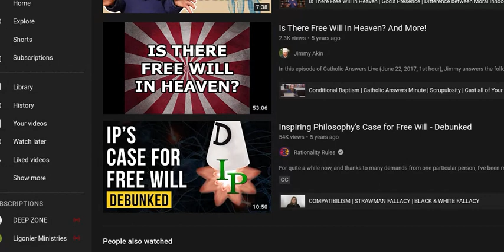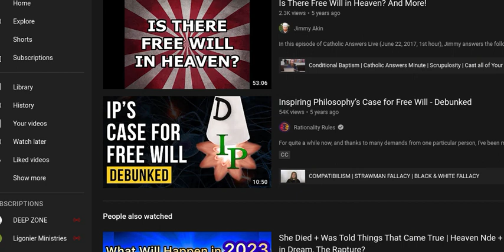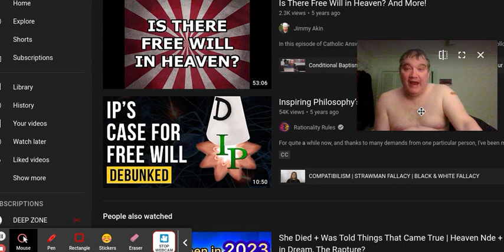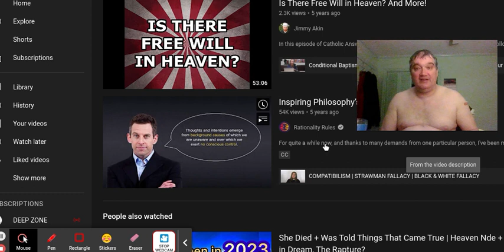There IS free will in Heaven, bitch!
@CultOfDusty @cultofdusty1371 Bitch!  There IS free will in Heaven!
Sin is a by-product of free will BUT ONLY BECAUSE WE are given free will BUT NOT GIVEN EYES TO SEE THE BIG PICTURE!